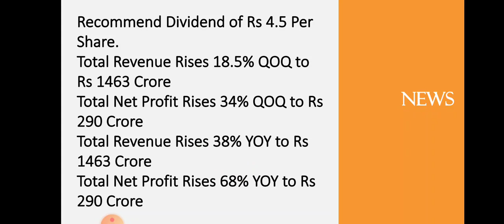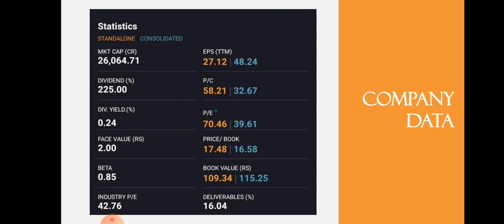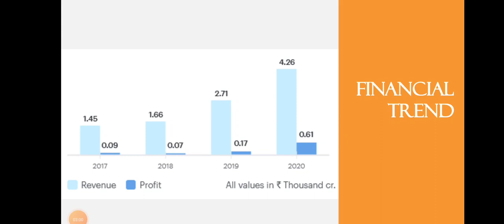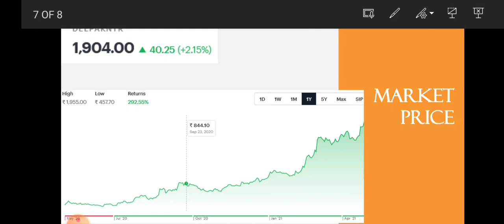Deepak Nitrite Quarter 4 Results | Deepak Nitrite Breaking News | Chemical | Dailystock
Source: Tickertape.com
Moneycontrol.com